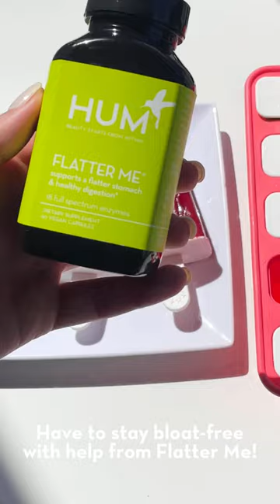3 Hidden Veggie Popsicles!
Looking for a way to stay refreshed & healthy during the warmer months?

Try these 3 easy popsicle recipes that are not only delicious but also packed with nourishing fruits + veggies to help you feel your best! 😋

Mango Carrot
1/4 cup carrot juice
1/4 cup orange juice
1 cup frozen mango

Beet & Berries
1 cup mixed berries
1/4 cup beet juice

Orange Pineapple Spinach
1/2 cup frozen pineapple chunks
1/2 cup orange juice
1 cup spinach

Make sure you tag @humnutrion if you make em’! 💗